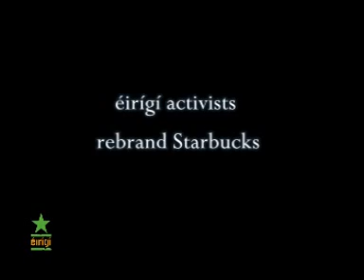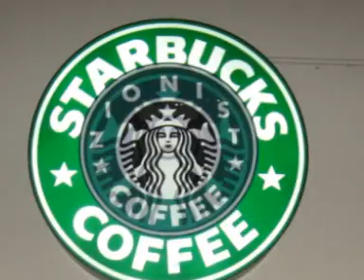Éirígí Activists Rebrand Starbucks to Highlight its Support for the Israeli War Machine